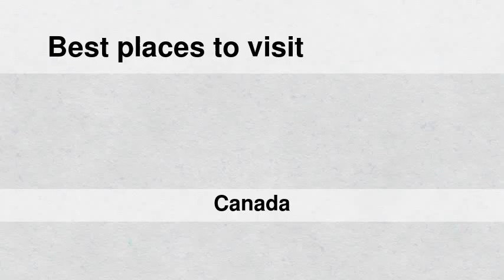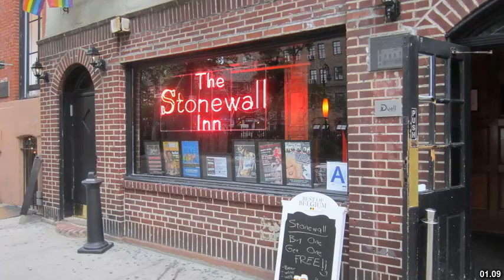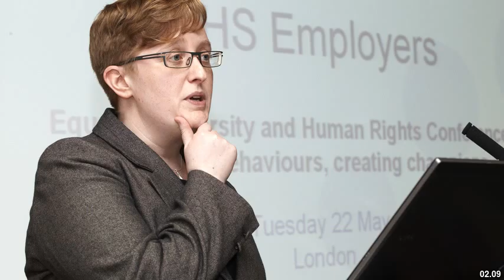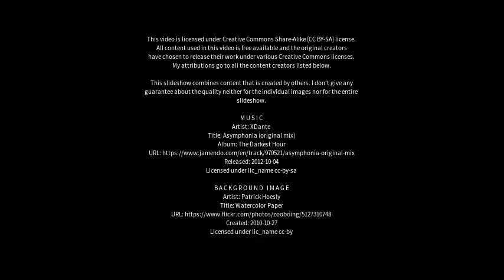Best places to visit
Best places to visit - Stonewall (Canada) Best places to visit - Slideshows from all over the world - City trips, nature pictures, etc.